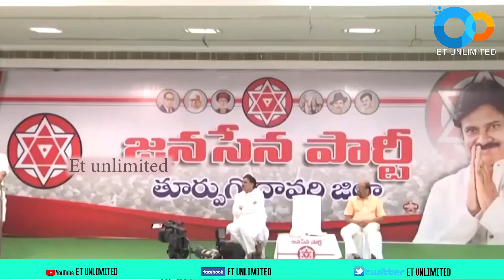Pawan Kalyan Satirical Comments On Chandrababu Naidu | Et unlimited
Pawan Kalyan Satirical Comments On Chandrababu Naidu
Et unlimited